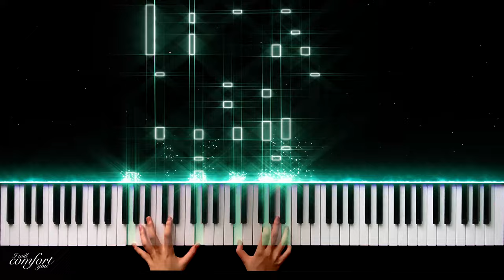Paul Blanco (Feat. Be'O) 『Summer 』 Piano Coverㅣ따라하기 쉬운 신나는 감성 힙합 피아노 커버🎹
폴블랑코,비오 써머 피아노커버
Paul Blanco ,Be'O Summer Piano cover

안녕하세요 너해게 입니다.
요즘 날씨가 너무 덥네요 이제 여름인가봐요 ..
여름이 오는 기념으로 한번 준비 해보았습니다!
지친 하루를 위로 해줄 수 있는 영상을 만들기 위해서 많은 노력을 하고 있습니다.